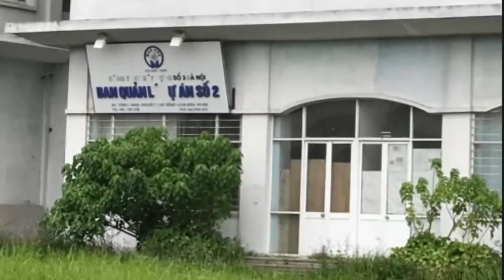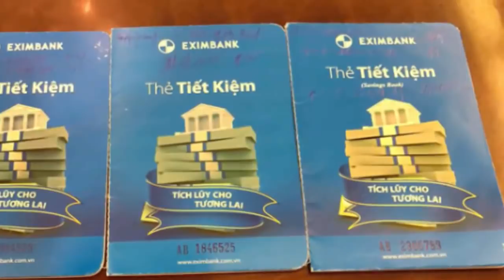Lời khai không tưởng của Nguyễn Văn Hưng ... không phải là người